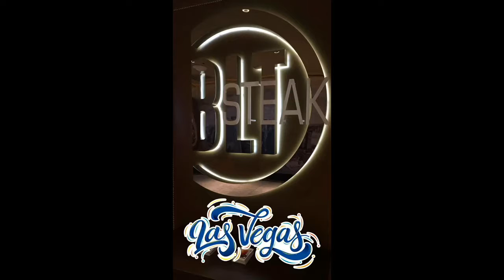June 8th 2017. Celebrating our anniversary a day early.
My wife and I have been married for 8 and half years.

We didn't make a big deal out of this anniversary since we are going to universal studios at the end of the month.

We decided to go out and to dinner at BLT steak inside if Ballys hotel.